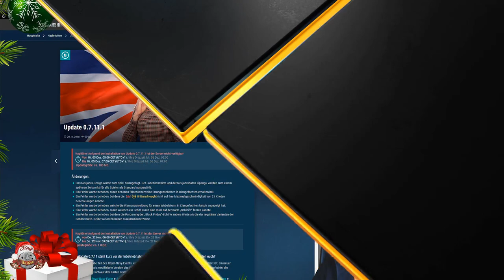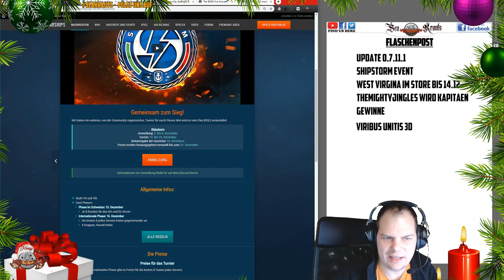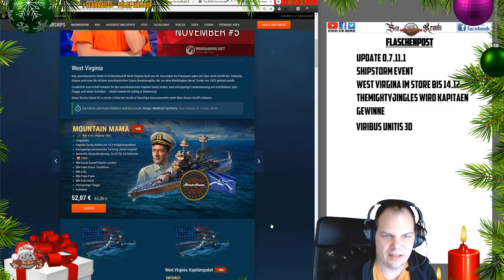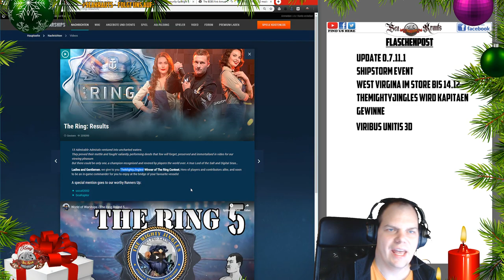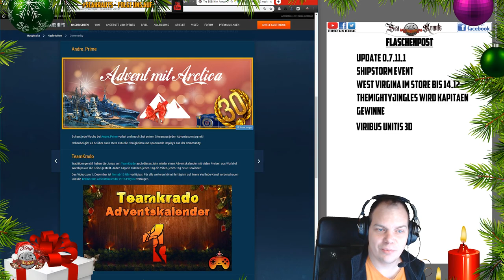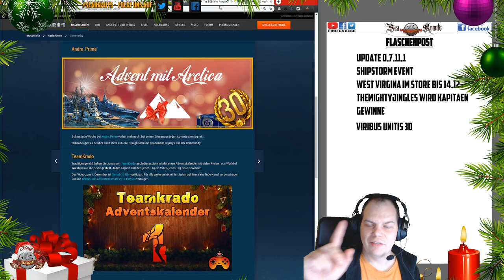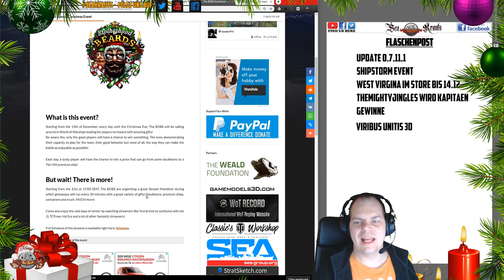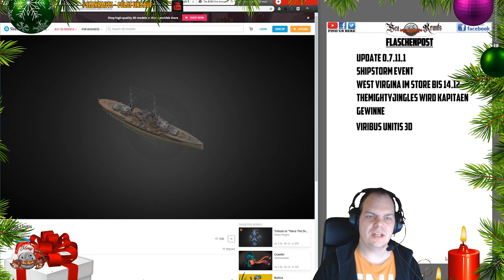Flaschenpost - Update 0.7.11.1 - 3D Viribus Unitis - Shipstorm - deutsch - World of Warships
🎧Teamspeak:
🎧SeaKrauts.teamspeak.de
🎧PW:Bismarck